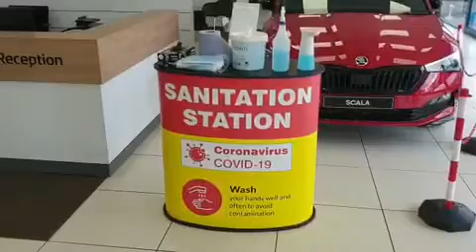Mervyn Stewart - We Are Open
Our Showrooms are open to the public but we will need you to make an appointment. We are continuing  to provide a contactless experience for all our customers.